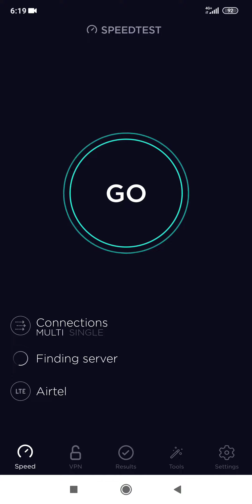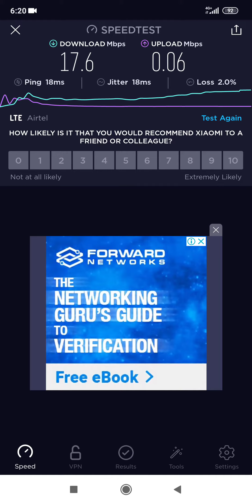Airtel speed test in lockdown period.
This is how 4g speed fluctuates in india. Sometimes it is very less and sometimes it is very high. This speed test is taken at evening.